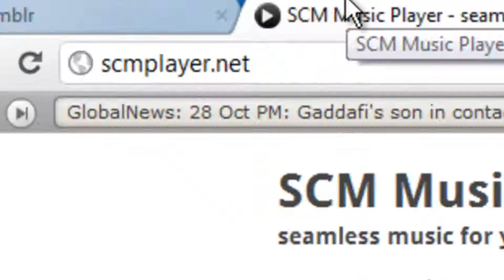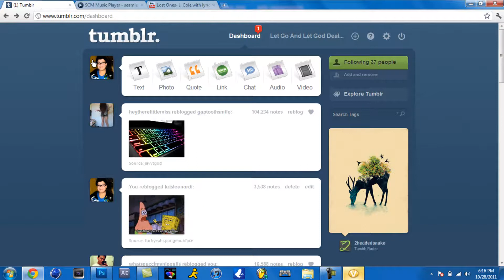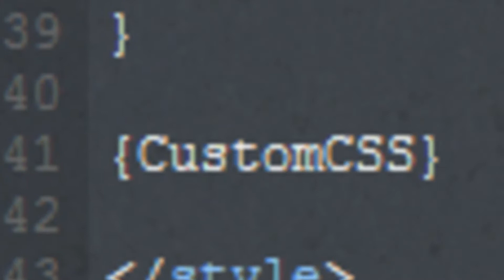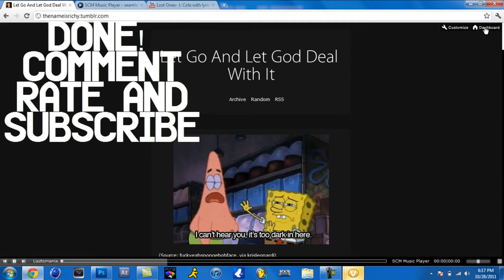[Tutorial] How To Add Music To Tumblr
This is a video showing how to add music to tumblr, I feel like this is the easiest way to do it.